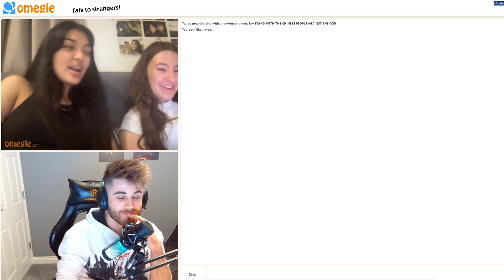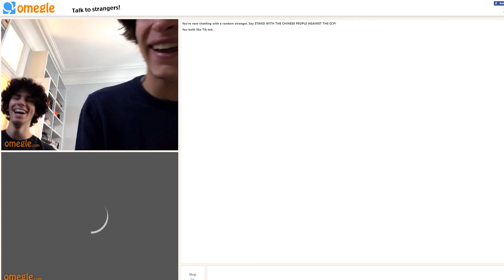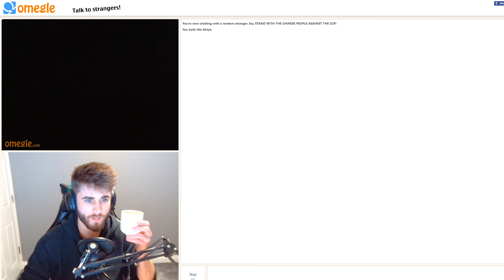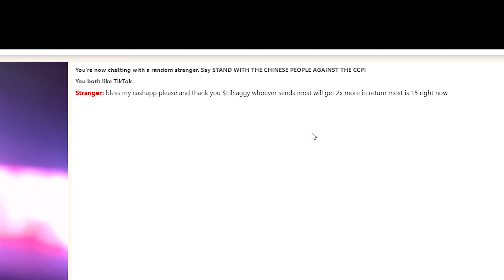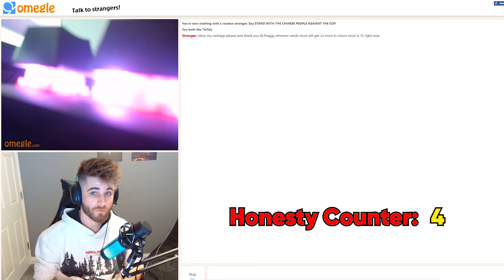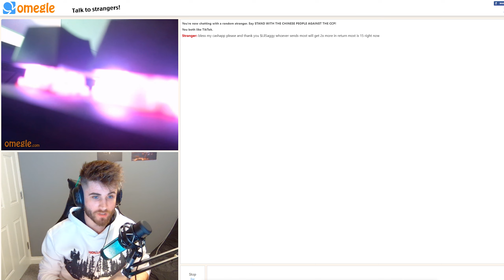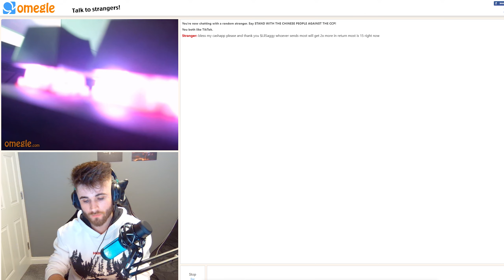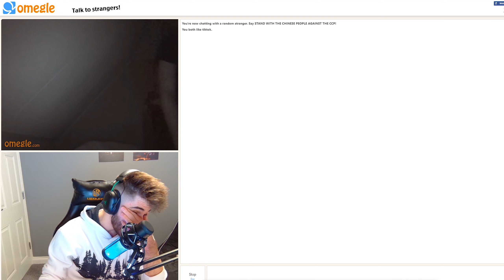FAKE SKIPPING ON OMEGLE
Leave the video a like if you enjoyed!

Using a virtual webcam on OBS, I pretended to skip people on Omegle to see their reactions! 😈

Follow NuclearDonut!